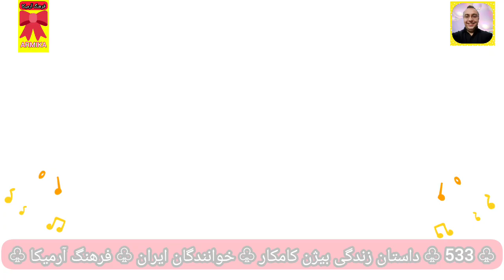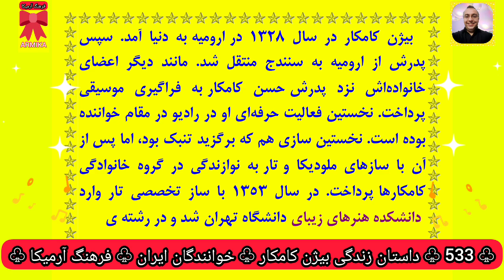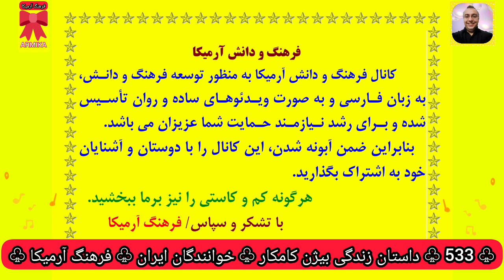۵۳۳) بیژن کامکار - هنرمندان ایران - فرهنگ آرمیکا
کانال فرهنگ آرمیکا به منظور توسعه فرهنگ و دانـش، به زبان فـارسی و به صورت ویـدئوهـای ساده و روان تأسـیس شده است. در این برنامه داستان زندگی بیژن کامکار به صورت مختصر روایت شده است.
بیژن کامکار نوازنده و خواننده موسیقی سنتی ایرانی و از اعضای گروه کامکارها است که در 28 آذر 1328 در ارومیه به دنیا آمد.
بیژن کامکار از سوی کمیته ثبت ملی میراث فرهنگی ناملموس به عنوان حامل میراث فرهنگی در فهرست گنجینه‌های زنده بشری قرار گرفته‌است.
بیژن کامکار در سال ۱۳۲۸ در ارومیه به دنیا آمد. سپس پدرش از ارومیه به سنندج منتقل شد. مانند دیگر اعضای خانواده‌اش نزد پدرش حسن کامکار به فراگیری موسیقی پرداخت. نخستین فعالیت حرفه‌ای او در رادیو در مقام خواننده بوده ‌است. نخستین سازی هم که برگزید تنبک بود، اما پس از آن با سازهای ملودیکا و تار به نوازندگی در گروه خانوادگی کامکارها پرداخت.
در سال ۱۳۵۳ با ساز تخصصی تار وارد دانشکده هنرهای زیبای دانشگاه تهران شد و در رشته ی موسیقی تحصیل کرد.
او جزو بنیانگذاران گروه‌های شیدا و عارف است و در کنسرت‌ها و آثار متعدد در مقام نوازنده و گاه خواننده حضور داشته‌است.
در سال ۱۳۴۸ با محمدرضا لطفی آشنا شد که به گفته ی خود وی نقطه عطفی در زندگی هنری وی به‌شمار می‌رود چون بعد از پدرش نقش مهمی در آشنایی او با تار و موسیقی ایرانی داشته‌است.
همچنین این آشنایی باعث ورود وی به عنوان نوازنده ی تنبک به گروه شیدا می‌شود اما پس از مدتی با ورود برادرش ارژنگ کامکار به گروه، وی به نوازندگی رَباب روی می‌آورد، بیژن کامکار بعد از گروه شیدا به عضویت گروه عارف نیز درمی‌آید.
شاید بتوان مهم‌ترین نقش وی در موسیقی ایران را وارد کردن ساز دف برای اولین بار به اجراهای عمومی دانست.
در هنگام عضویت در گروه شیدا به پیشنهاد محمدرضا لطفی از ساز دف در یکی از کنسرت‌های گروه استفاده کرد که با اقبال فراوان علاقه‌مندان مواجه شد و امروزه دف یکی از سازهای مهم در گروه‌های موسیقی ایرانی است و نوازندگان فراوانی در این رشته به فعالیت می‌پردازند.
پیش از این، دف فقط در مراسم مذهبی دراویش در خانقاه‌ها مورد استفاده قرار می‌گرفت و در گروه‌های موسیقی ایرانی استفاده نمی‌شد.
برخی از آثار وی عبارتند از:
جان جان ـ چهره به چهره ـ سواران دشت امید ـ چاووش ـ سپیده ـ به یاد طاهر زاده ـ زردی ـ خزان ـ بامداد ـ دف و نی ـ گل نیشان ـ کوهستان ـ مهتاب رو ـ افسانه تنبور ـ شباهنگام و آوای باران.